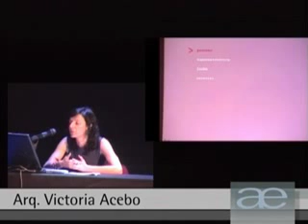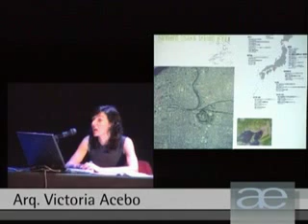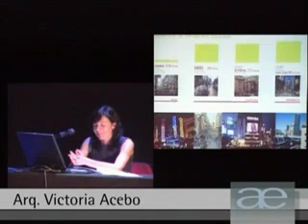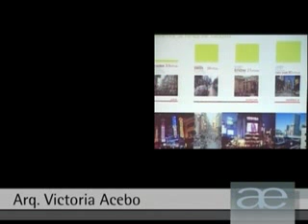Arq. Victoria Acebo - 01/13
Conferencia Magistral de la Arq. Victoria Acebo
Parte 01 de 13.
Mayo de 2005, Buenos Aires, Argentina.